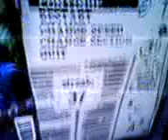9 Years Old Gustav - Guitar Hero III One Solo Expert